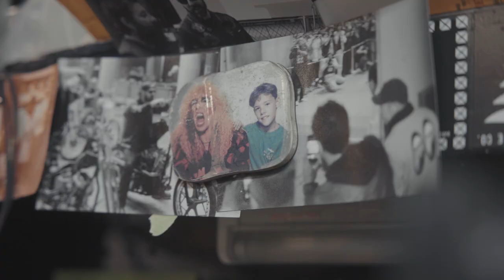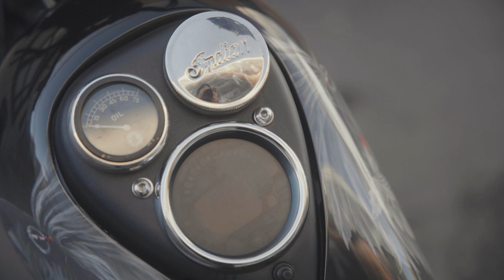Oliver Jones of The Cutrate's 2002 Gilroy-Era Indian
Oliver Jones of The Cutrate's style goes against the grain. His 2002 Power Plus Indian from the good-old Gilroy era is a prime example. It's a refreshing take on how to make old new again while blending styles and genres in the process.

Equipped with 100ci Power Plus engine, a custom stretched, molded chassis, and removable bags for long treks, Oliver just put the finishing touches on the build while we followed him around with a camera for the day. The bike will leave you scratching your head, for sure, which is what makes it truly special.